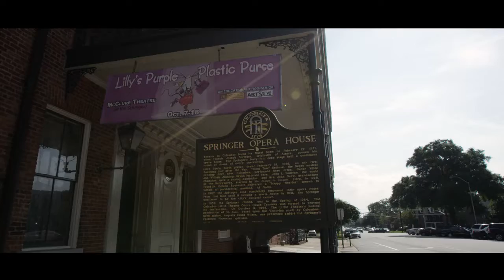Historic Columbus Celebrates 50 years!